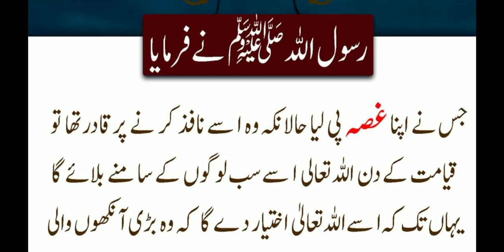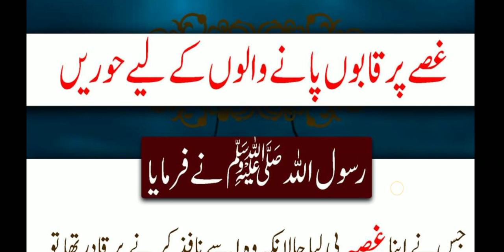please dont angry 😠| daily Dua for Muslim| Islamic video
daily dau for Muslim | Islamic video Short please dont angry 😠| daily Dua for Muslim| Islamic video